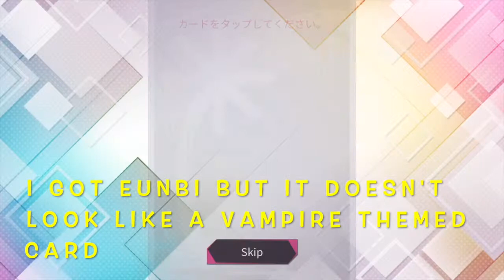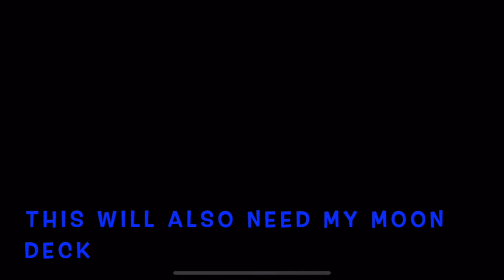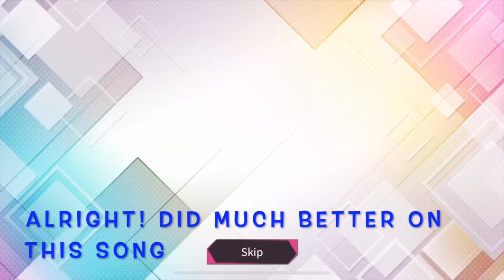LET'S PLAY! IZ*ONE Superstar VAMPIRE/VIOLETA Gameplay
Let's play some games featuring KPOP girl groups. This episode features the latest update from IZ*ONE Superstar with 2 new songs added, VAMPIRE & VIOLETA. First attempt on NORMAL MODE. Also first time unlocking a photo using emeralds and leveling up a card.